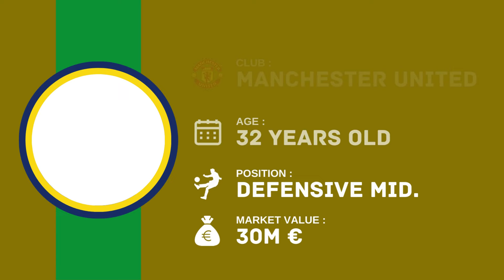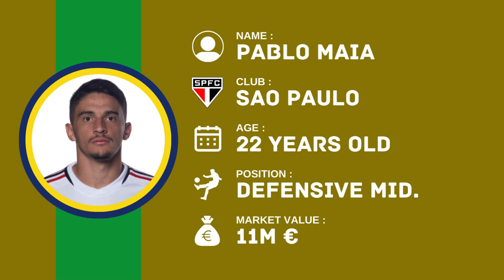BRAZIL Squad International For Friendlies March 2024 | FootWorld